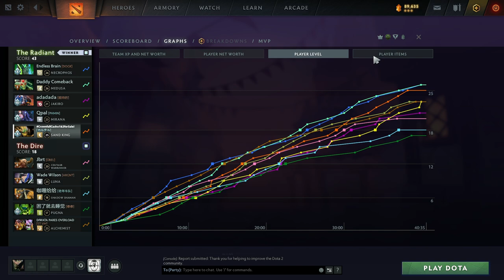(7.37d) SAND KING Off Lane 11/3/29 KDA - DotA 2 Gameplay Highlights